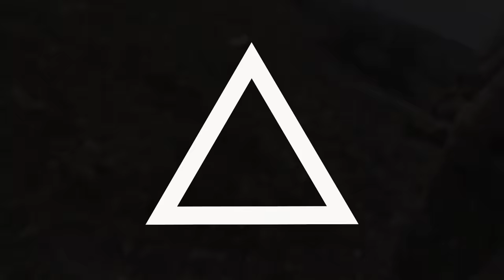TOP 10 BEST WILD BOAR HUNTING- 10 EN İYİ DOMUZ AVI VİDEOLARI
EN İYİ DOMUZ AVI VİDEOLARI , BEST WILD BOAR HUNTING VIDEOS, Meilleures vidéos de chasse au sanglier, 최고의 야생 멧돼지 사냥 동영상, MEJORES VIDEOS DE CAZA DE JABALÍES,Unfiltered nature  King lion vs wild boar , Fighting to Survive Wild Nature, Wildlife Animal, animal Kingdom, battle of survival, nature, wild life, wild nature, documentary, survive, I MIGLIORI VIDEO DI CACCIA AL CINGHIALE, OS MELHORES VÍDEOS DE CAÇA DE PORCO SELVAGEM, BEST WILD BOAR JAGDVIDEOS, ΚΑΛΥΤΕΡΗ ΒΙΝΤΕΟ ΚΥΝΗΓΙΟΥ, ЛУЧШАЯ ОХОТА НА ДИКОГО ХРАМА , أفضل صيد الخنزير البري   ,  ΚΑΛΛΙΕΡΓΕΙΑ ΑΓΑΠΗΣ ΑΓΑΠΗΣ ΑΓΑΠΗΣ , NAJBOLJI LJUBAV NA SVIJETU, MELHOR CAÇA SELVAGEM , HUNTING BOAR LIAR TERBAIK, perburuan babi hutan terbaik, VIDEO SĂN TRAI TRÒ CHƠI TỐT NHẤT

domuz avı 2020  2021, wild boar hunting 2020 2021 wild pig hunting, pig, wild pig, hog hunting, AZILI DOMUZ AVI 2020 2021 ,  wild hog hunting, New hunting, Yaban Domuzu Peşinde Nefes Nefese / Panting while chasing the wild boar, ekip işi , AMANSIZ TAKİP / UNLIMITED TRACKING WILD BOAR HUNTING, NEW inanılmaz yaban domuzu avları, yaban domuzu avları derleme, İnanılmaz avcılık öldür atışları
ilginç avlar,  mükemmel avcılık, en iyi yaban domuzu hunts, yaban domuzu avları, yaban domuzu  ,avları yeni , yaban domuzu saldırısı, yaban domuzu eti , yaban domuzu vuruşlar,
Domuz avı, domuz avları yeni, domuz eti, domuz sesi , en iyi domuz avları, en iyi domuz avı videoları,  domuz saldırıları,
WILD BOAR HUNTİNG, TOP 15 WILD BOAR HUNTS - EN İYİ 15 DOMUZ AVI, mükemmel domuz avları, dog rescued, caccia al cinghiale & Extrem shooting_ WILD LADY, caccia for passion, CACCIA al CINGHIALE, CINOFILLA & EXTREM SHOOTING охота на кабана, Trophy wild boar hunting in Turkey, مطاردة الخنازير البرية, Chasse aux sanglier en battue, domuz avi
Amazing Hunting 50 Kill Shots - 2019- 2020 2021
Best of wild boar hunting | Top kill shots compilation - Ultimate Hunting
Chasse Cerfs, Sangliers, Chevreuils / Best Of Saison 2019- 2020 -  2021
TOP 25 WILD BOAR HUNTS - EN İYİ 25 DOMUZ Avı, extreme wild boar hunting
BEST 50 WILD BOAR HUNTS IN 10 MINUTES! - EN İYİ 50 DOMUZ AVI
2020 Wild boar hunting in Tadjikistan-episode 3 / 2020
Chasse : Top 5 Tir au Sanglier , BEST Of 5 Wild Boar Hunting, en güzel domuz avları mükemmel atışlar the most beautiful wild boar hunts Best wild boar hunts
Battues au Grand Gibier | Chasse Au Sanglier 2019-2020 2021 New amazing wild boar hunting
野猪狩猎,  Beirut, caza de jabalí, chasse au sanglier, Wildschweinjagd
BEST WILD BOAR HUNTING VIDEOS | EN İYİ DOMUZ AVI VİDEOLARI | Mejor caza de jabalí |
BESTE JAGD AUF WILDSCHWEINE | Meilleure chasse au sanglier
ЛУЧШАЯ ОХОТА НА ДИКОГО ХРАМА | أفضل صيد الخنزير البري